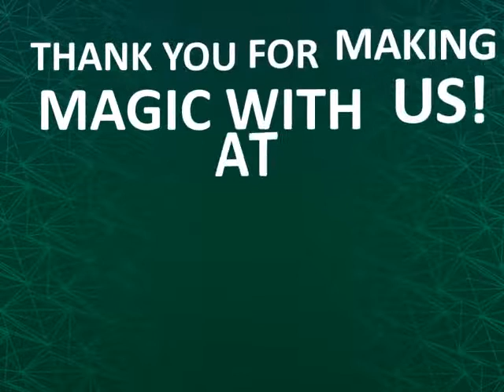Magic Candy Factory! 3D Printing your Tasty Tropical Blue vegan magic candy!